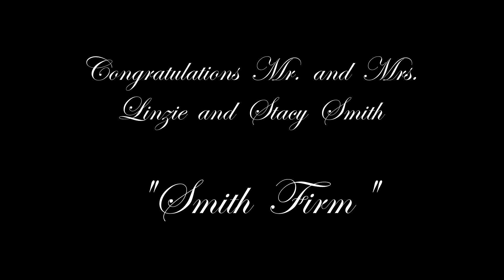Mr. & Mrs. Lenzie and Stacy Smith Wedding 08/18/18